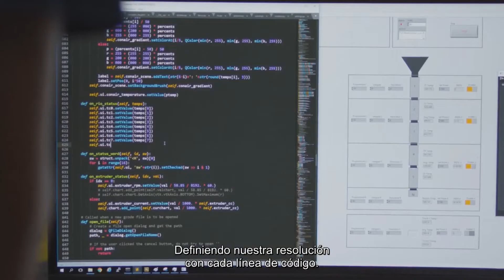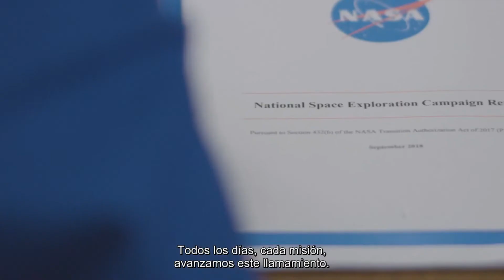Somos NASA - We Are NASA (Sub-Español)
"We Are NASA" Sub-español

"Hemos dado saltos gigantes y hemos dejado nuestra huella en los cielos. Ahora estamos construyendo el siguiente capítulo, volviendo a la Luna para quedarnos y preparándonos para ir más allá. Somos NASA, y después de 60 años, apenas estamos empezando".